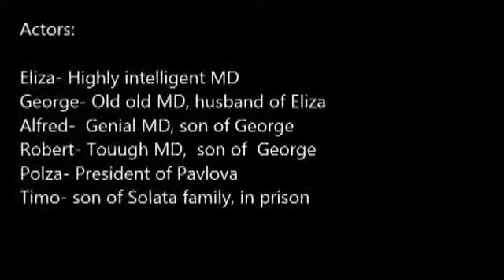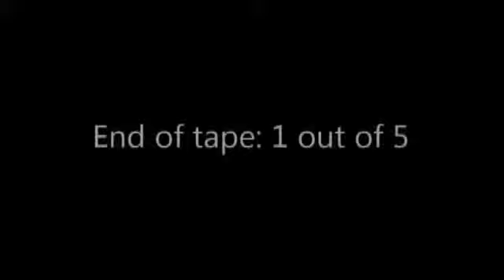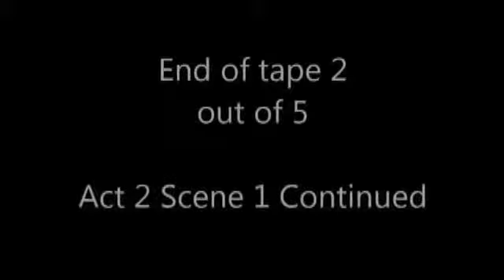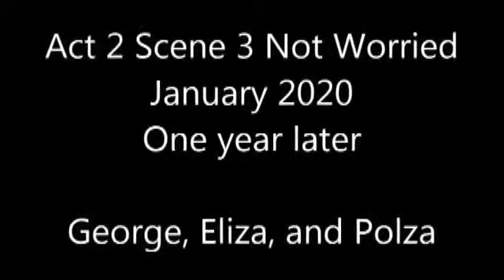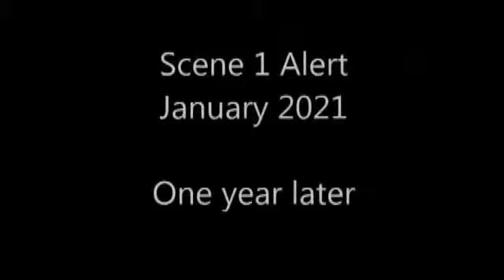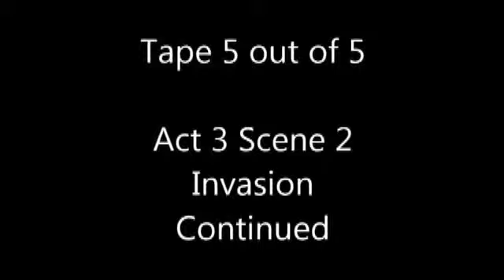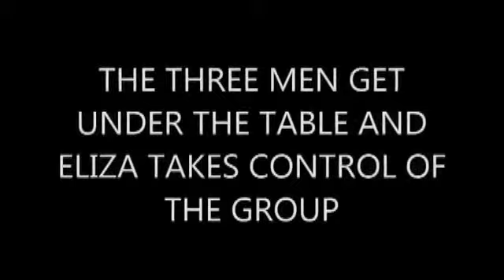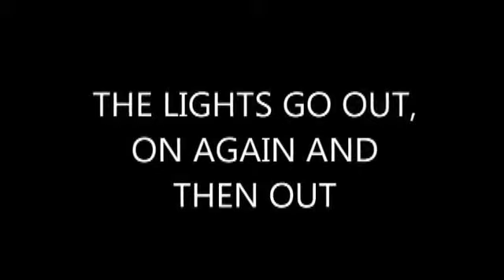EBS for a New Life in the Future